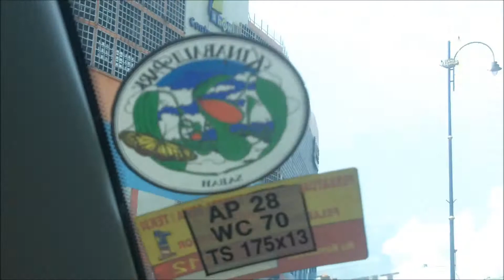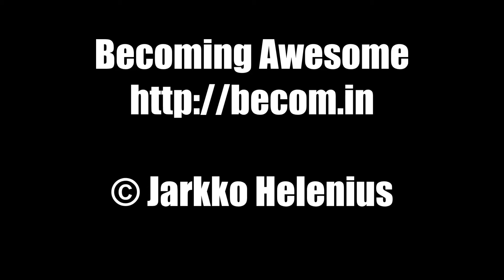Handle The Chaos & Succeed In Life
Jarkko is on an excursion at Klang and comes out talking about handling the chaos life deals with all of our direction.